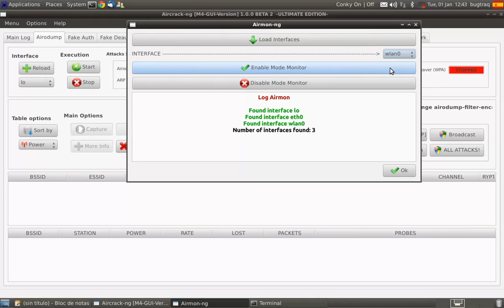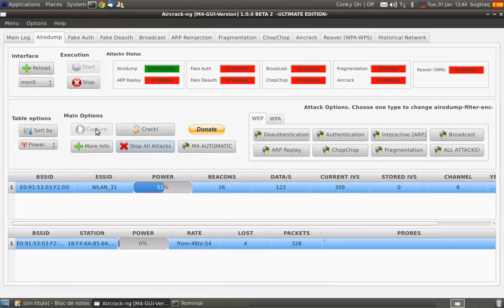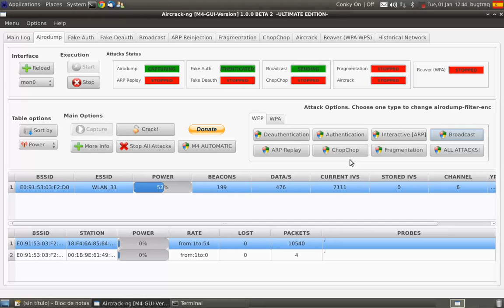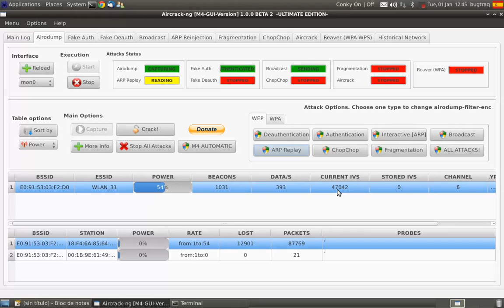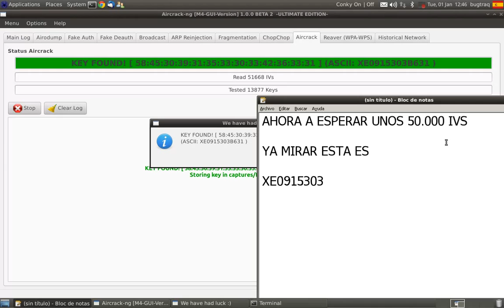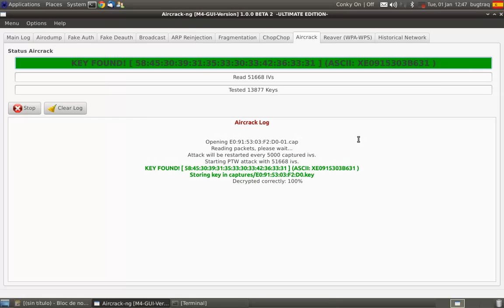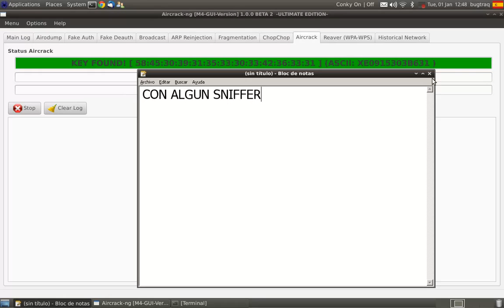Sacado Wep (aircrack-gui M4)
Sacando pass de wep con AIRCRACK-GUI M4 (ubuntu) en unos minutos